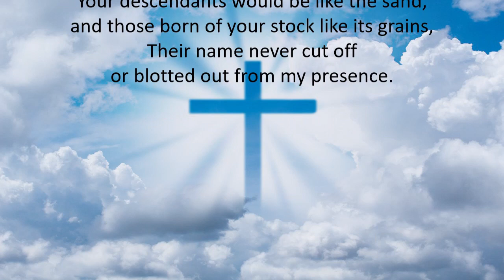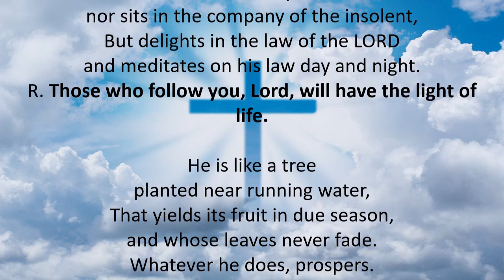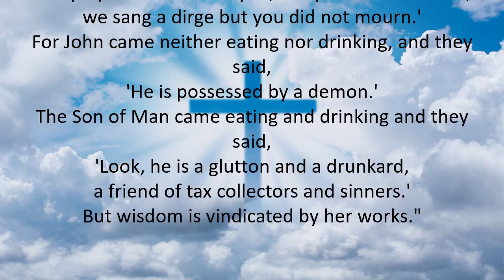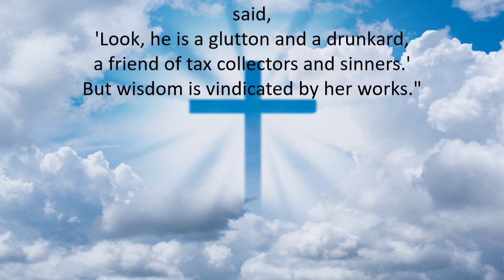TODAYS MASS READINGS // DECEMBER 13, 2019 // FRIDAY of the 2nd Week of the ADVENT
1. Aakash Gandhi - Angel's Dream